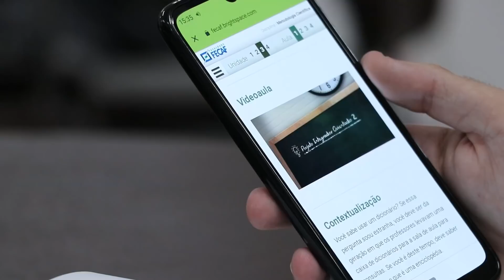Uni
Quer um ensino a distância de qualidade? Vem pra FECAF! O ensino do futuro te espera!